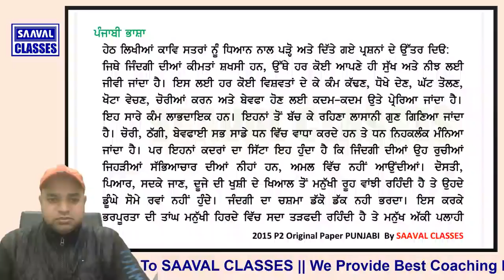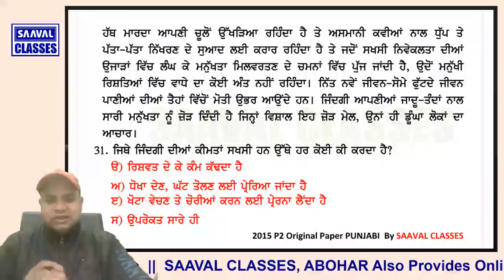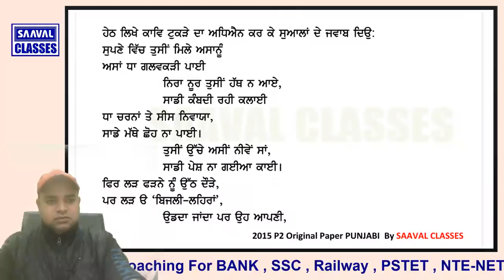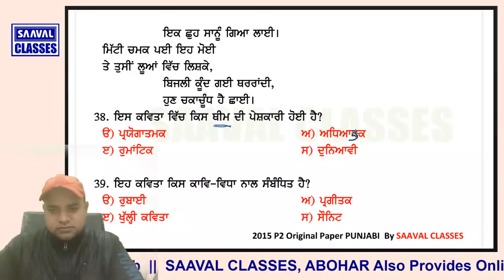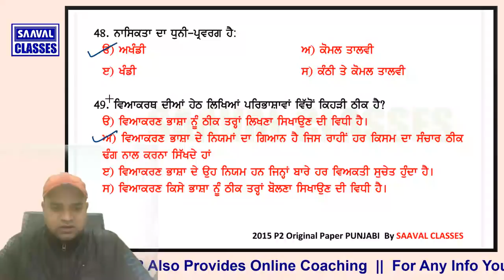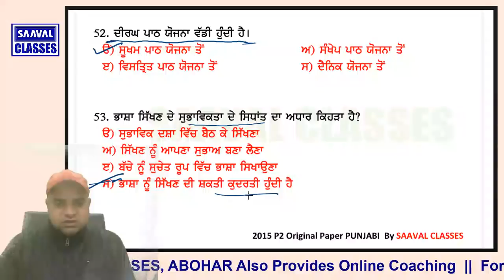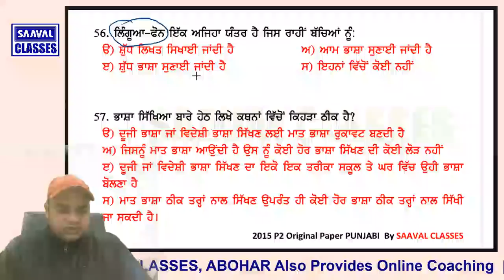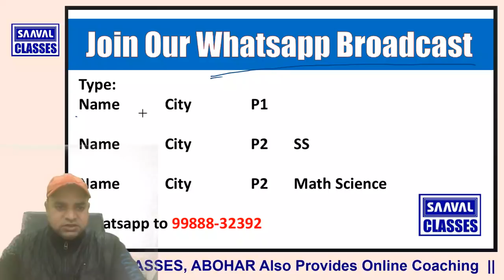PUNJABI 2015 P2 Original Paper Solution